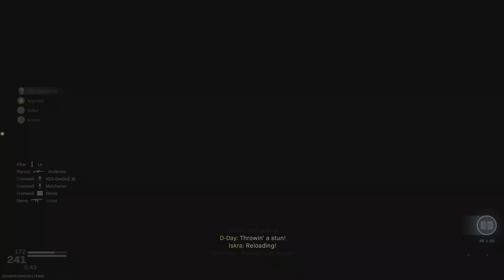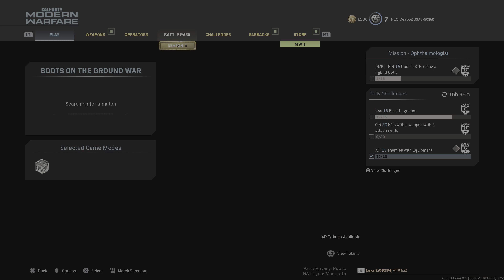Call of Duty: Modern Warfare 2019 Ground War match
My very first 30-30 KD in one Ground war match